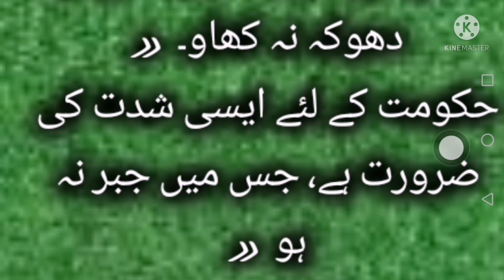Hazrat Umar bin khataab ke sanaire aqwal ! quotes of hazrat Umar Razi allaha ! daily DUA , Abid raja